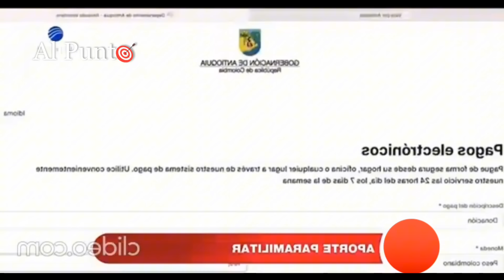¡RIDÍCULA! Periodista de Blu Radio aseguró que los del Clan del Golfo son “EMPRESARIOS” | Al Punto